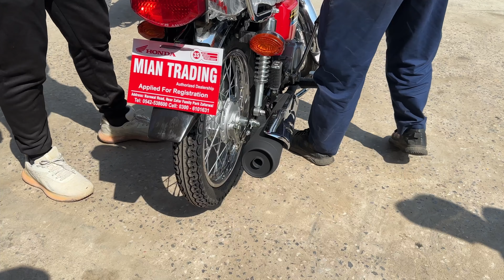Honda CG125 2024 Model | Honda Sound Test